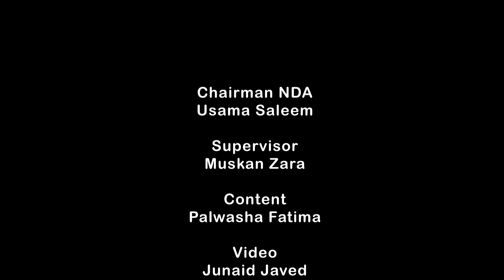Guided Meditation For Removing Negativity | Meditation For Purifying Your Heart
Meditation is an easy way to being relaxed, removing negativity, having inner peace, enjoying the present moment, purifying the heart and being more aware. Always start your meditation in a comfortable place. Take a deep breath, hold your breath and exhale.